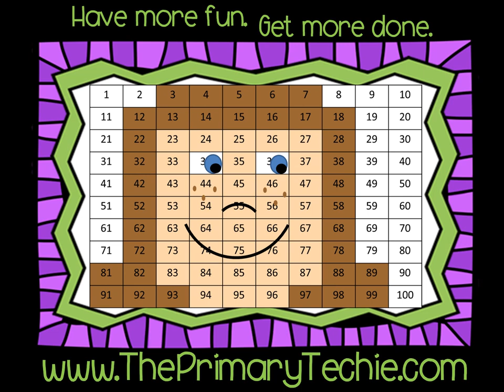Crayon Color Words - St Patricks Day